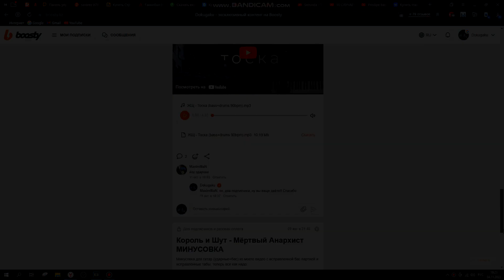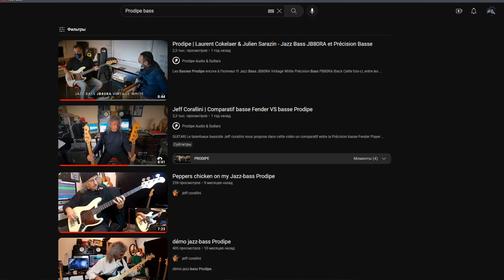БЮДЖЕТНЫЙ БАС ИЗ ФРАНЦИИ | Обзор Prodipe JB80RA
0:00 Вступление и ASMR
1:06 Начало обзора
1:43 Тест звука
2:02 Материалы и характеристики
2:31 Тест звука
2:41 Дребезг и струны
3:15 Тест звука
3:35 Внешний вид
4:50 Тест звука
5:05 Дисторшн
5:22 Баланс и тактильность
5:49 Медиатор на всех позициях
6:29 Слэп (корявый)
6:37 Итог
6:47 БОНУС: Трэш обзор на прошлый бас
8:57 Звук из преисподней
10:00 Финалочка